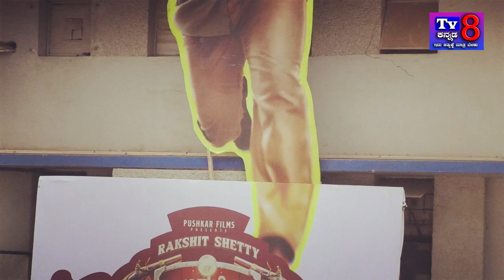ರಕ್ಷಿತ ಶೆಟ್ಟಿ ಪ್ಯಾನ್ಸ್ ರಶ್ಮಿಕಾ ಮಂದಣ್ಣಗೆ ಹೇಳಿದ್ದೇನು ಗೊತ್ತಾ?|Avane Srimannarayana Movie Public Review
ರಕ್ಷಿತ ಶೆಟ್ಟಿ ಪ್ಯಾನ್ಸ್ ರಶ್ಮಿಕಾ ಮಂದಣ್ಣ ಹೇಳಿದ್ದೇನು ಗೊತ್ತಾ.?|Avane Srimannarayana Movie Public Review|